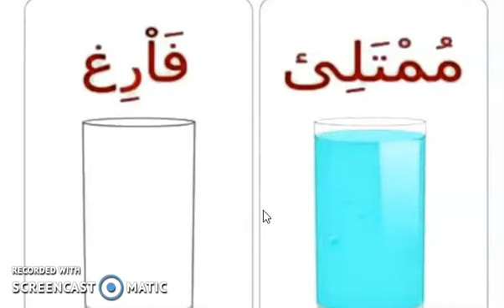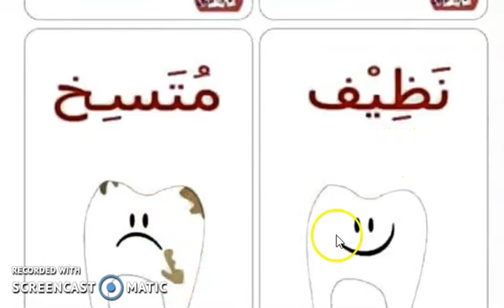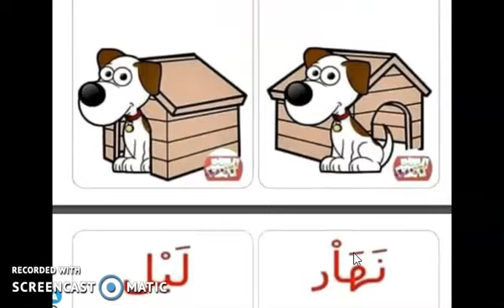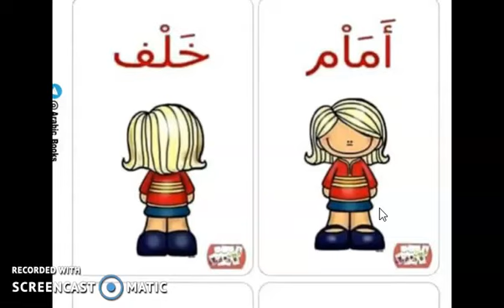Grade 2 N Arab الأضداد P1